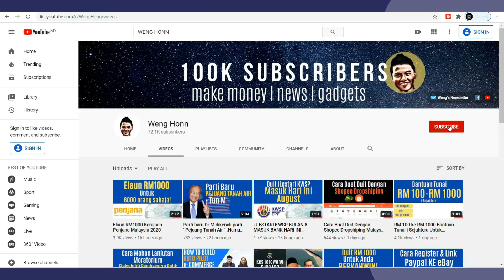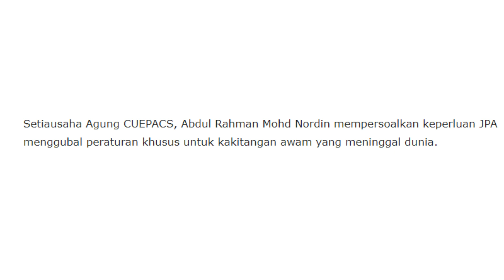PANAS!! "Kenapa NAK Ambil Duit Orang Mati’, CUEPACS bidas JPA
PANAS!! "Kenapa NAK Ambil Duit Orang Mati’, CUEPACS bidas JPA mengenai potongan elaun perangi Covid-19
⬇️SUPPORT CHANNEL SI ANAK MALAYSIA ⬇️